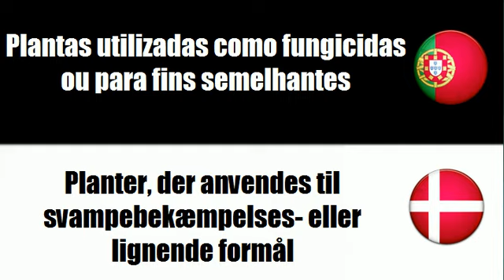Português+Dinamarquês = Plantas utilizadas em domínios específicos